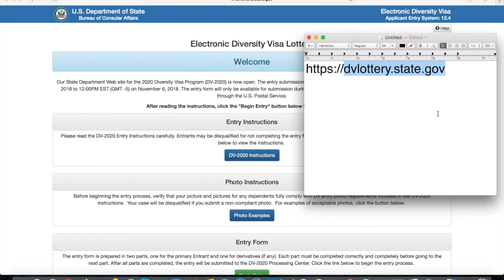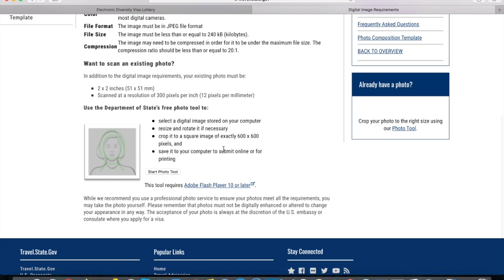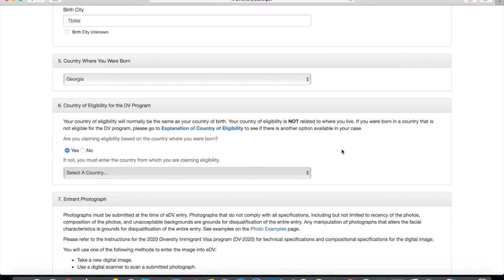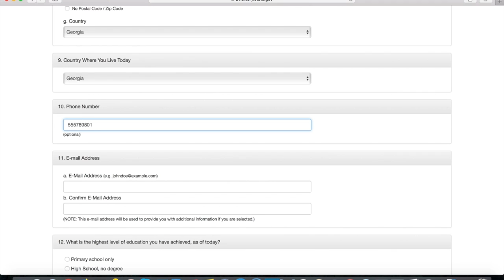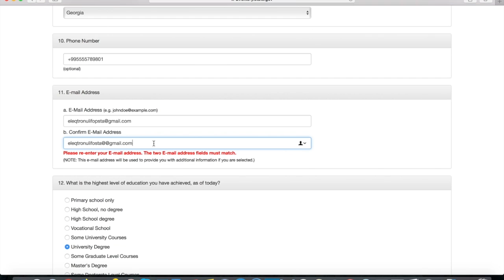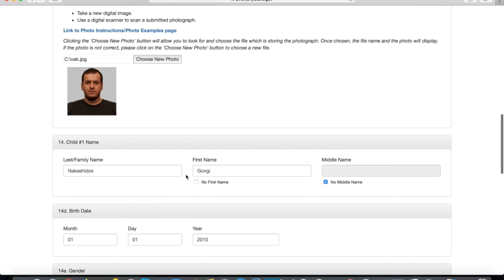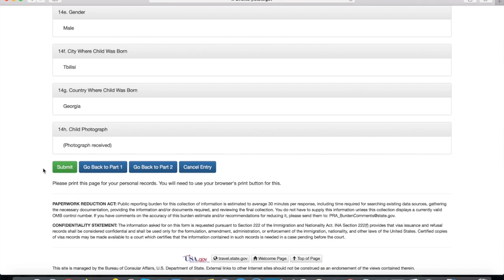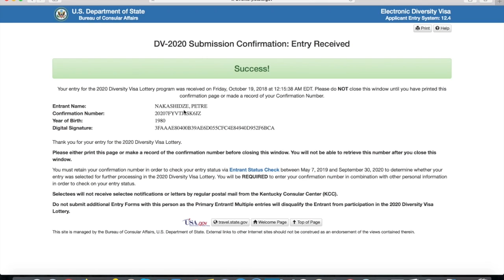მწვანე ბარათის გათამაშების შევსების ინსტრუქცია / ქართული ამერიკა